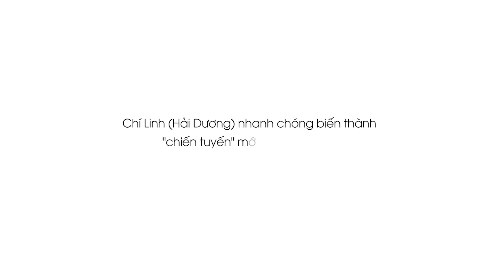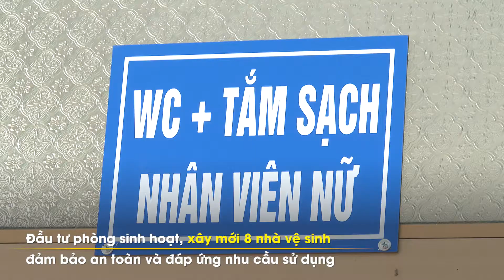Chuyện chưa kể ở bệnh viện Dã Chiến số 3 Hải Dương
Sun Group thi công thần tốc  bệnh viện Dã chiến số 3 Hải Dương